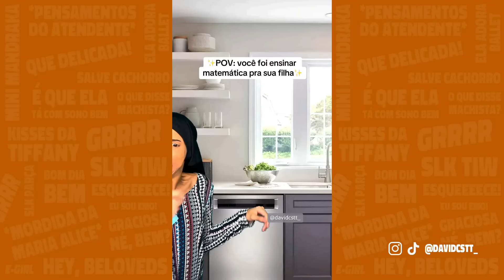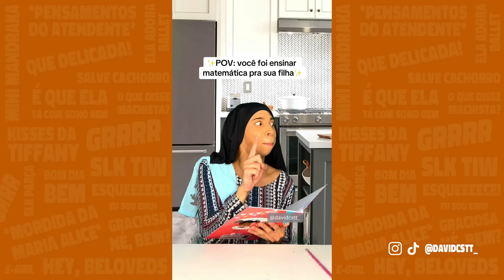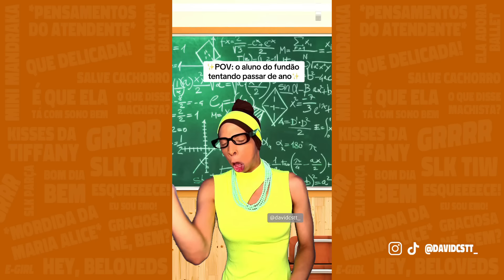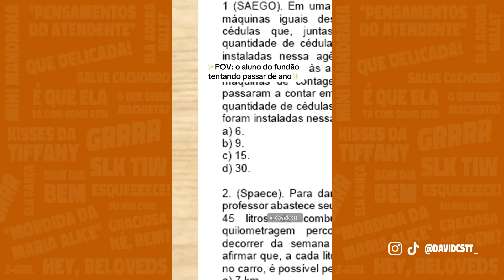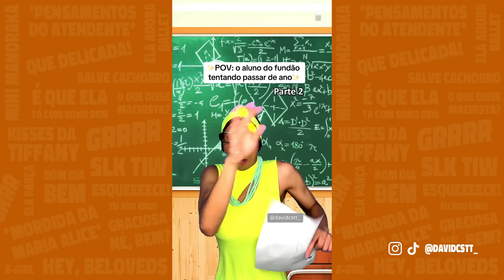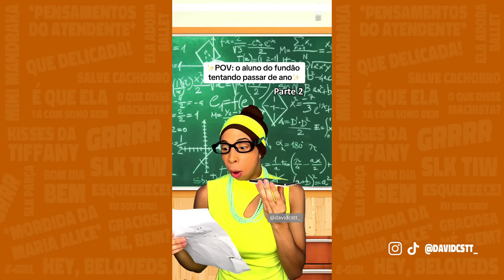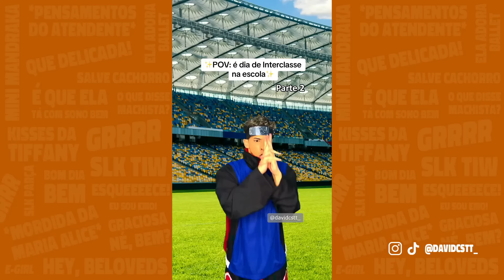Compilado LÍDERES DE TORCIDA, INTERCLASSE, MARIA ALICE e MUITO MAIS!!!